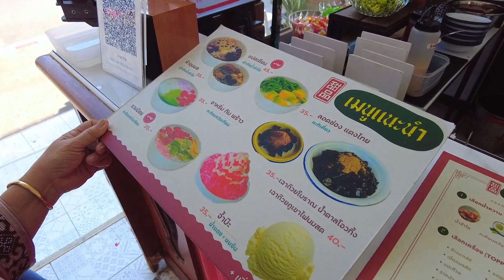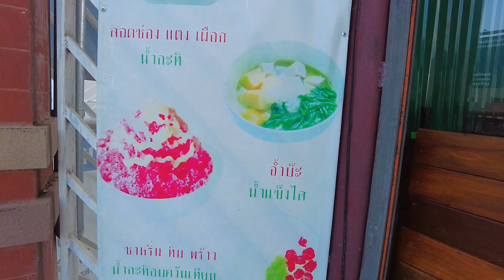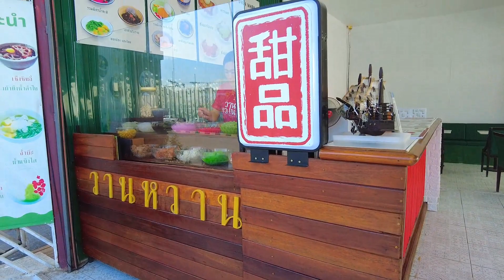วานหวาน 甜品 แม่สาย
ร้านของหวานสไตล์โบราณย่านกลางเมืองแม่สาย น้ำแข็งไสคลายร้อน เต้าทึงน้ำลำไย นมสด ปังปิ้ง

Mr. เอก/Eak
บริการนำเที่ยว
รับ-ส่งหน้าด่านและสถานที่ต่างๆ (7.00น-22.00น ทุกวัน)
รับจัดทัวร์ส่วนตัว ทริปครอบครัว  ทัวร์ สถานที่ท่องเที่ยว
รับ-ส่ง ผู้ป่วยไป โรงพยาบาล คลีนิค รับทำใบ ตม.
สอบถามเพิ่มเติมได้ครับ line/โทร 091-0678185